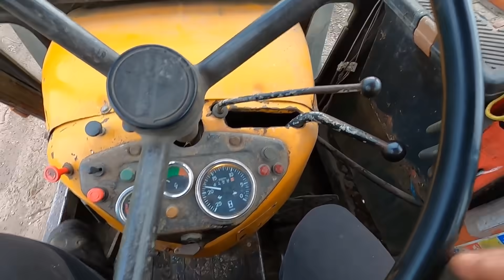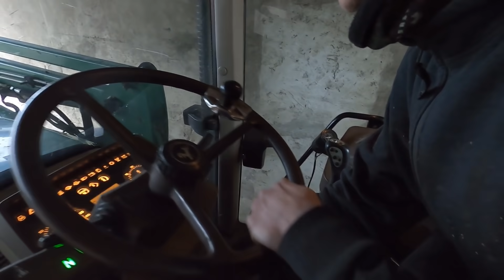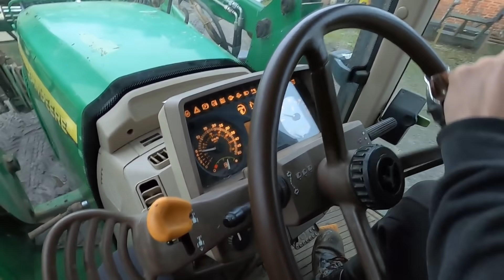Wyprawa Do Lasu URSUSEM! ☆Narzeczona Przepala Perkinsa! ☆Akcja Na Wesoło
Dzień dobry dziś filmik z wyprawy do lasu :)
Miłego oglądania !

Adres do wysyłki paczki lub listu postaramy się pokazać to na odc
Adrian Czakon
Skrytka Pocztowa 34
76-100 Sławno
(Ten adres tylko i wyłącznie na listy od was)